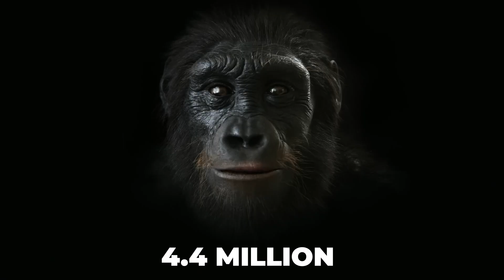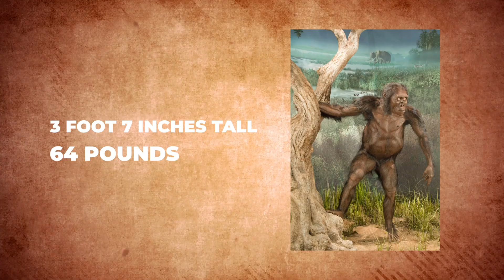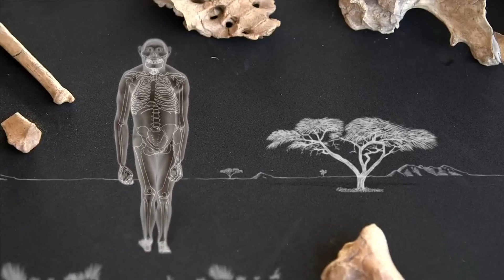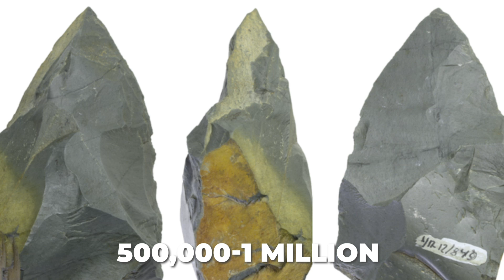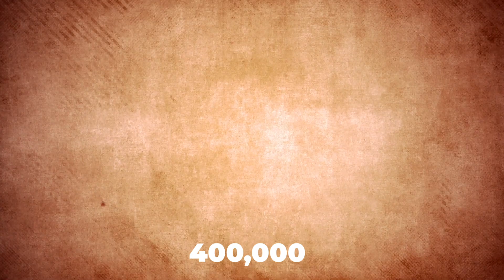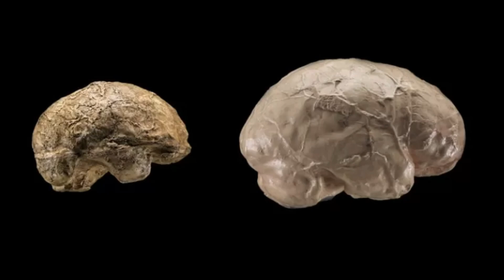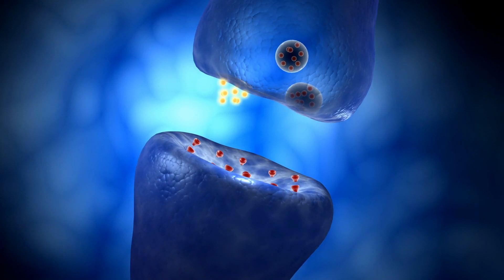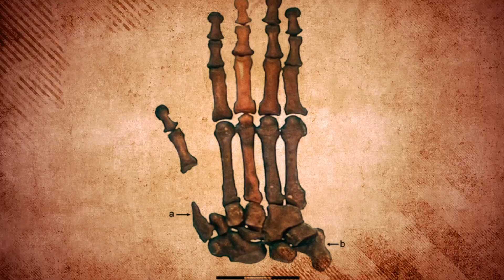A Complete Timeline of Human Evolution | Documentary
Human Origins Documentary | Complete Timeline

Homo sapiens have existed for over 300,000 years, but we're just one of many human species. Some earlier hominids resembled apes more than modern humans, while others spread globally millions of years before us. These diverse ancestors shaped our evolution, and their genetic legacy remains within us.

In today's video we look at Human Origins Documentary | Complete Timeline

Inspired by Human Origins - Documentary

Inspired by HUMAN EVOLUTION, from the origin of Life (FULL DOCUMENTARY)